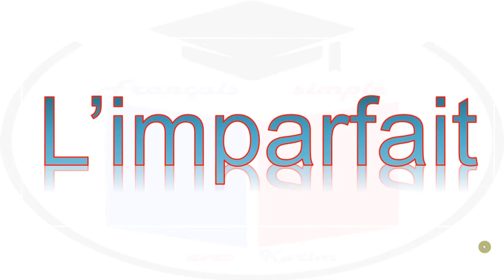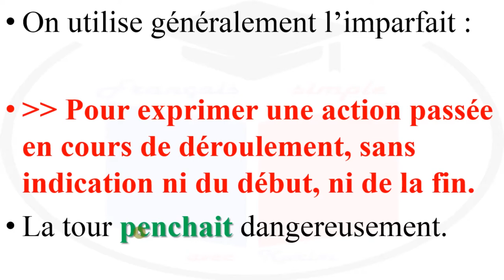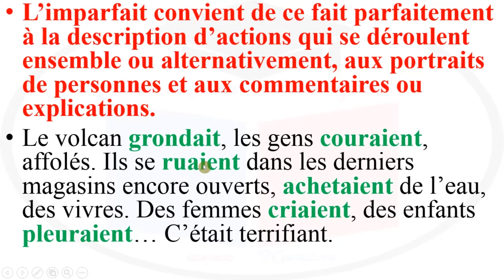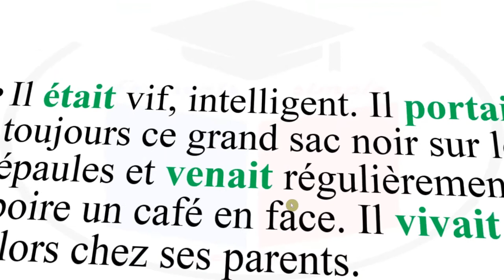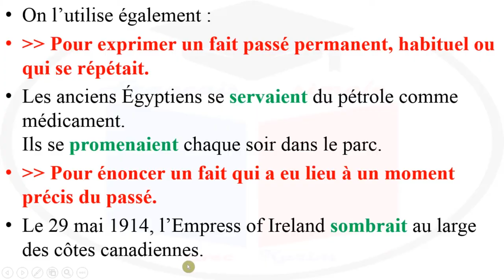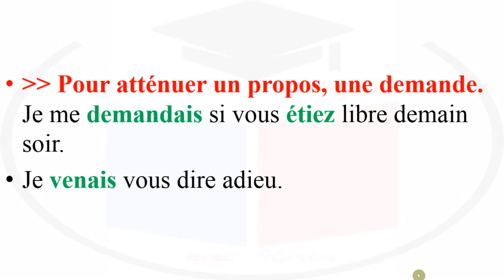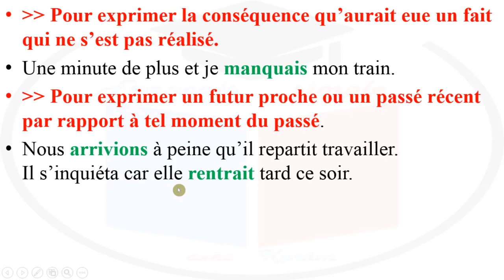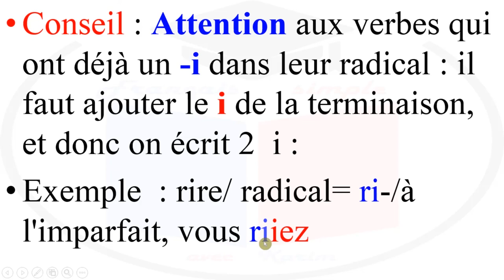Conjugaison : l'imparfait شرح درس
Apprenons le français avec karim
français simple

الشرح باللغة العربية الدارجة
En français sept modes verbaux sont employés :

- quatre modes personnels, qui se conjuguent : indicatif, conditionnel, subjonctif et impératif.

- trois modes impersonnels, qui ne se conjuguent pas : infinitif, participe et gérondif.
Un verbe se conjugue à différents temps.

Le temps nous renseigne sur le moment de l'action.

Le mode indicatif comprend 8 temps : 4 temps simples et 4 temps composés.
Le présent L'imparfait Le passé simple Le futur simple
Le passé composé Le plus-que-parfait Le passé antérieur Le futur antérieur
les modes de conjugaison (Indicatif, Conditionnel, Subjonctif, Impératif) (Gérondif, Participe et Infinitif) b arabe darija   الشرح باللغة العربية الدارجة